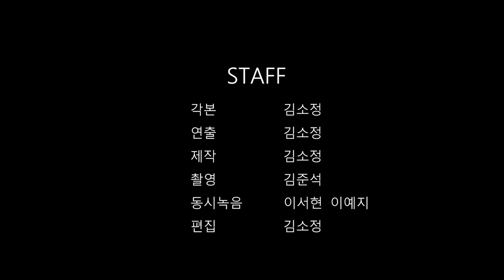Walkers on the Street | 1 Minute Short Film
There is a variety of people that walk on the street every day.